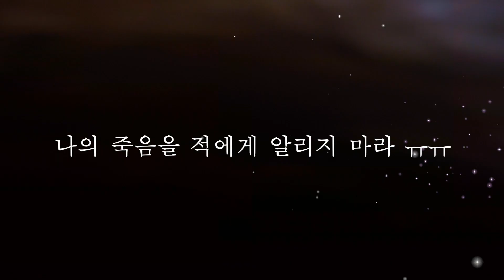캐나다에서... 한바탕 웃음으로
Canada Halifax River 에서 급류 보트를 타며 스트레스를 확 날렸습니다